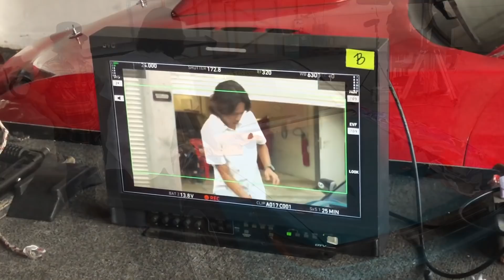shootingday marabahaya underground - buat sticker s13 last minute motorsports